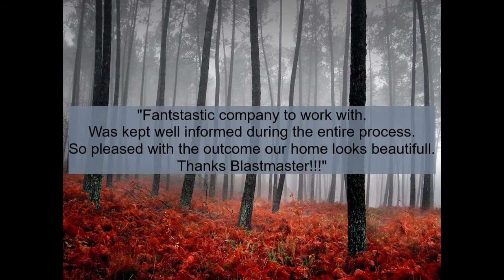Log Cabin Blast And Stain.